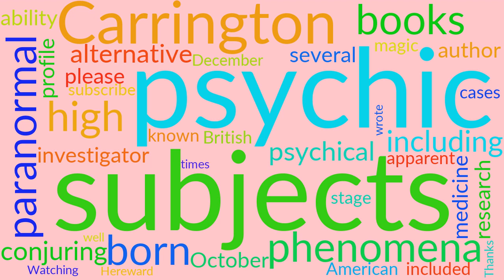Notable facts about the life of Hereward Carrington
What is Hereward Carrington. The meaning of Hereward Carrington pronunciation Hereward Carrington definition Hereward Carrington How to say Hereward Carrington

Hereward Carrington (17 October 1880 – 26 December 1958) was a well-known
British-born American investigator of psychic phenomena and author. His
subjects included several of the most high-profile cases of apparent psychic
ability of his times, and he wrote over 100 books on subjects including the
paranormal and psychical research, conjuring and stage magic, and alternative

 BTC: 14TQGMzgJ4uCFv9P5vAHRPk3PxySGVBwrJ